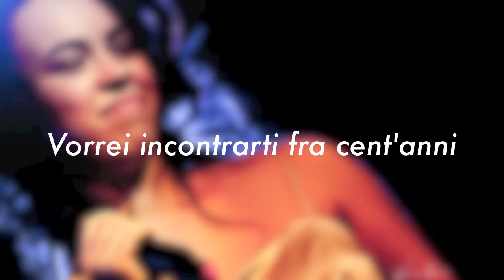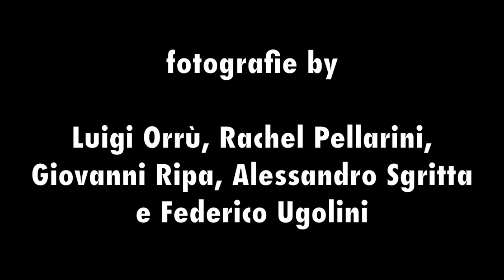RON con ANGELICA LUBIAN "Vorrei incontrarti fra cent'anni"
Live @ Festa delle 3000 puntate di Demo - Radio 1 Rai
Sala A di via Asiago 10, Roma (1 apr 2011)

with Michael Pergolani, Renato Marengo and Gianmaurizio Foderaro
photos by Luigi Orrù, Rachel Pellarini, Giovanni Ripa, Alessandro Sgritta and Federico Ugolini